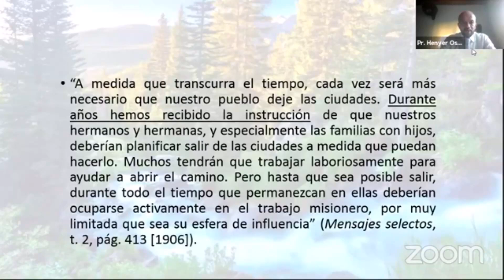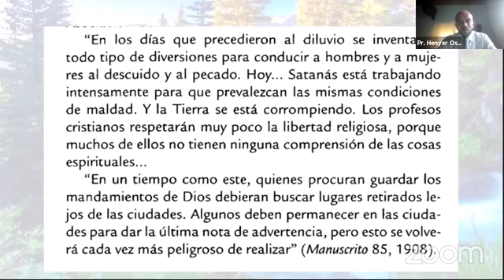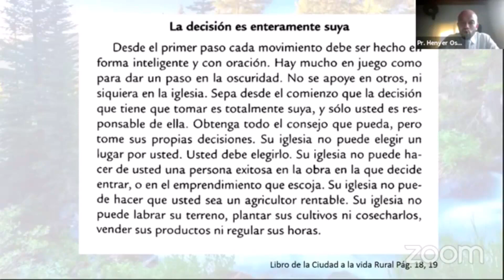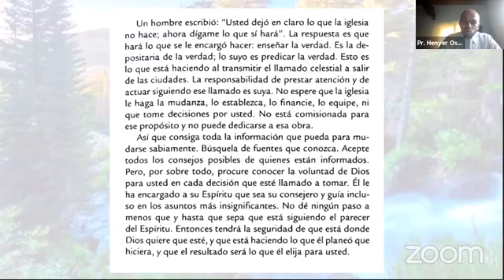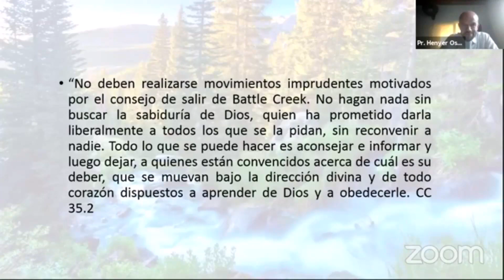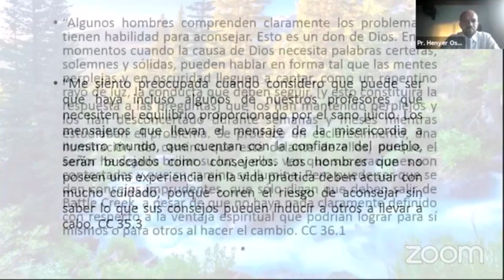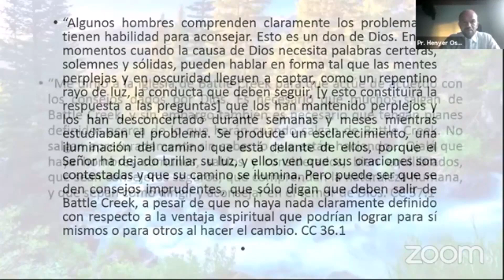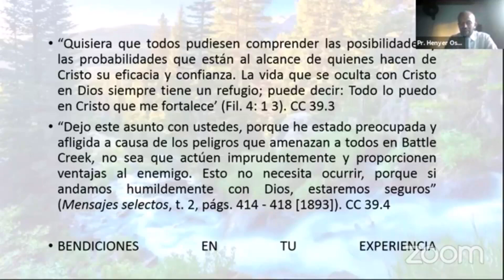Guiados por la providencia divina. Pr. Henyer Osorio